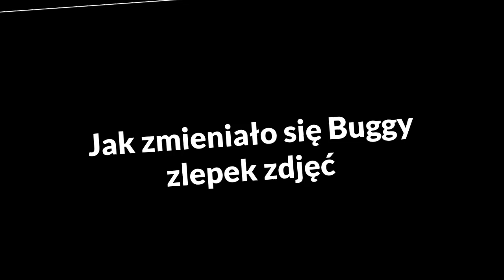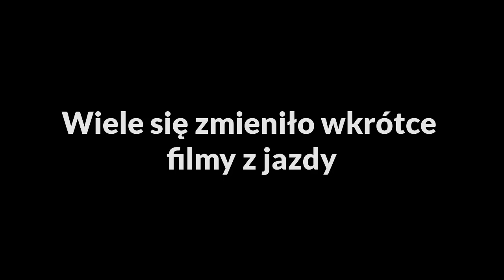Jak zmieniało się buggy zlepek zdjęć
wkrótce pojawi się więcej filmów